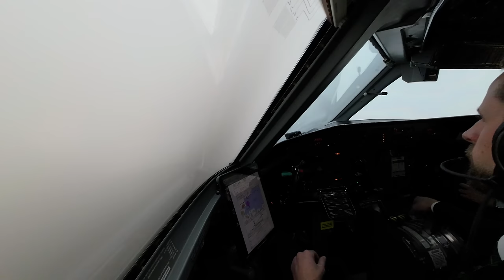Complete 10-minute Dash 8 flight from the cockpit (Real time | 4K)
Join us in the Widerøe Dash 8 cockpit for the complete flight (10 minutes in the air) from Kirkenes to Vadsø in the far northeast of Norway. Bonus: it's a beautiful morning. Flight WF972.